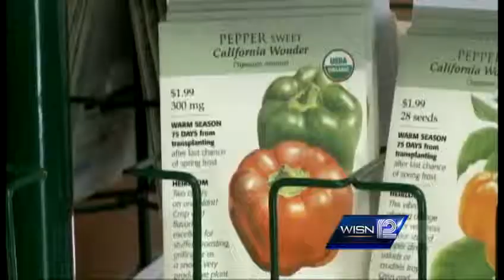Spring begins, but flowers only bloom inside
It may be the first day of spring, but the only place to find flowers in bloom is inside.